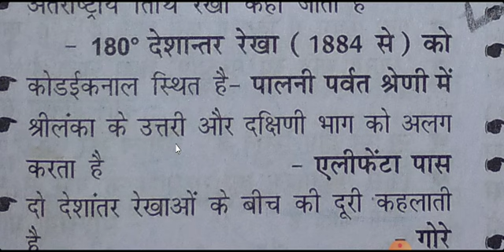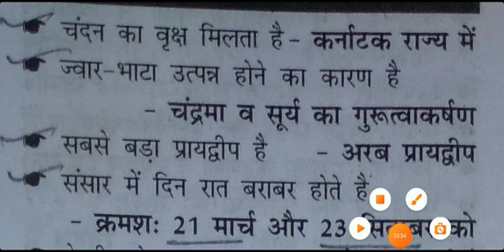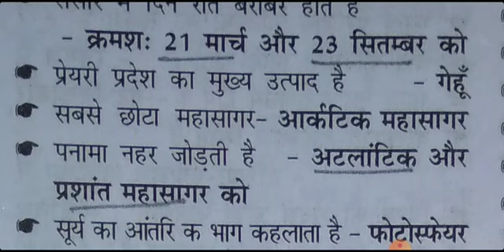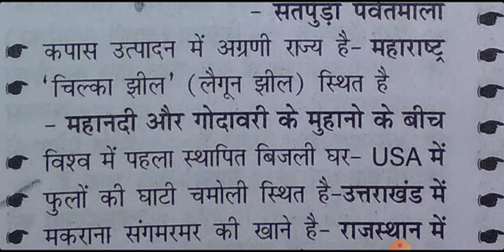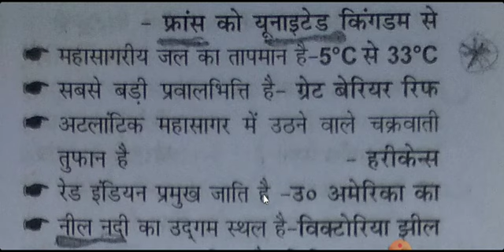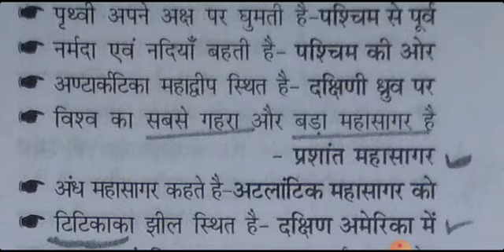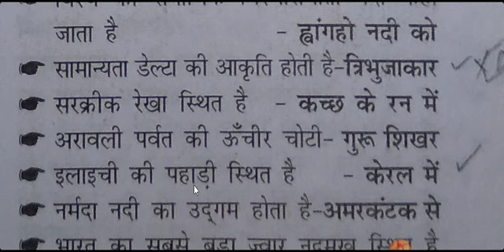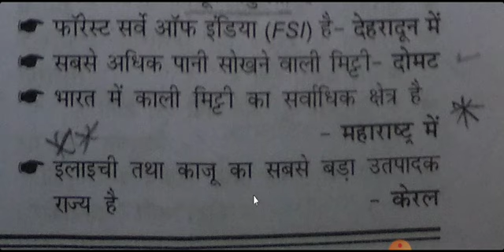World 🌎 Indian Geography 100 Q Most Important Questions For BPSC/JPSC/UP PCS/SSC/RLY/NDA👈